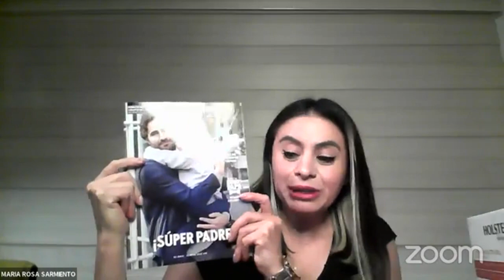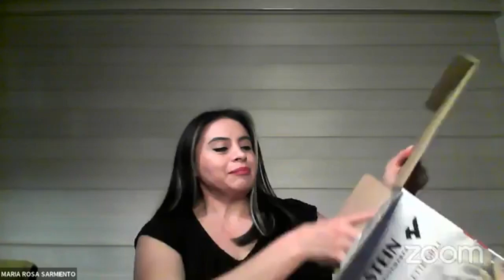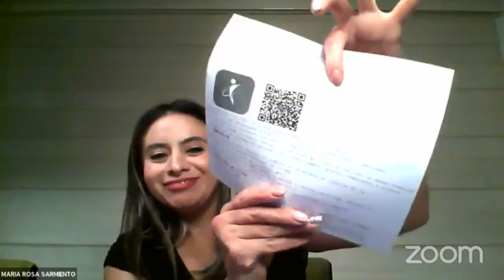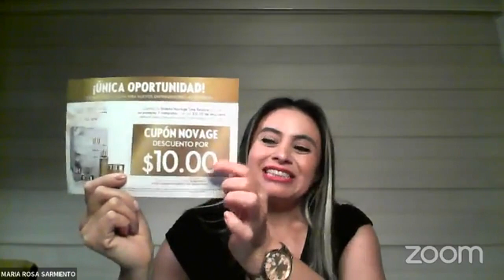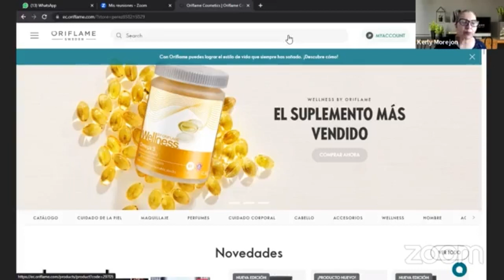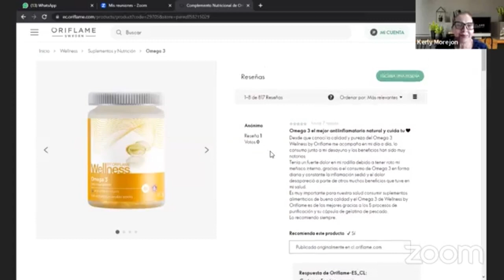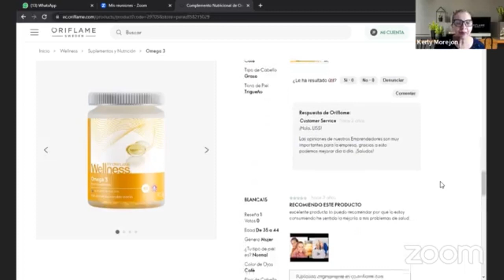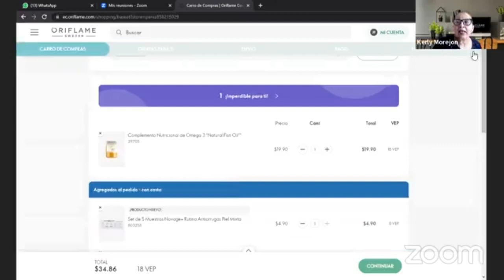Unboxing c8 y Tienda Digital Oriflame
¿Qué comprar en esta campaña?
¿Cómo hacer funcionar Tu Tienda Digital y ganar dinero online?

Mira el video y descubre las mejores ofertas, testimonios e ideas para ahorrar y ganar dinero extra con Oriflame, cosméticos suecos.